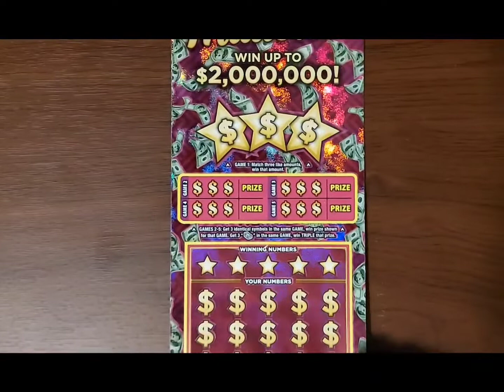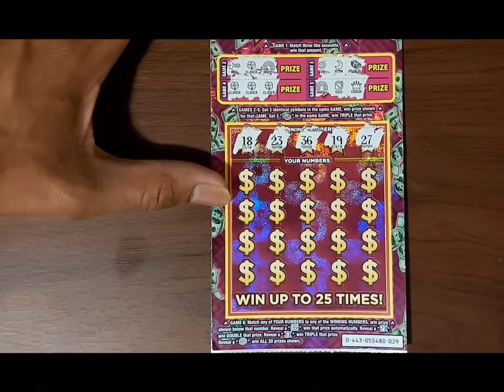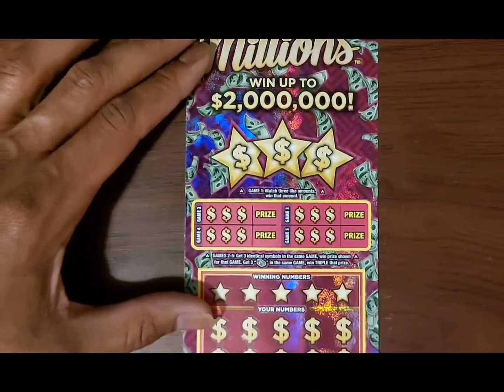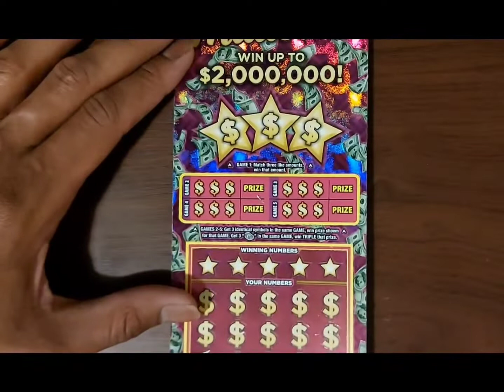*NEW TICKETS* JACKPOT MILLIONS💰 FROM THE MICHIGAN LOTTERY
I'll be scratching all tickets from the michigan lottery and we chasing claimers and we going to hit it big and I want you to be apart of the family when we do PLEASE SUBSCRIBE AND TURN ON POST NOTIFICATIONS LIKE AND SHARE AND THANKS FOR WATCHING